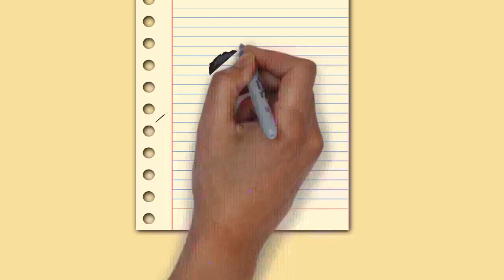Draw My Life Alcoholism